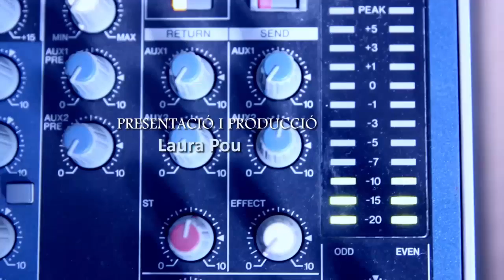Patrícia de No i Cristina Casale actuaran a Londres amb el programa Sentit i Sensibilitat